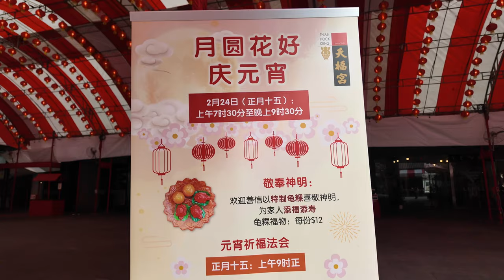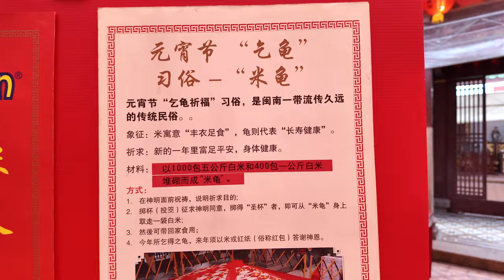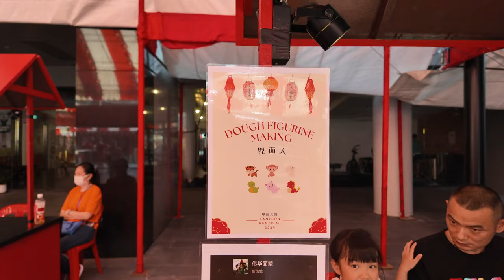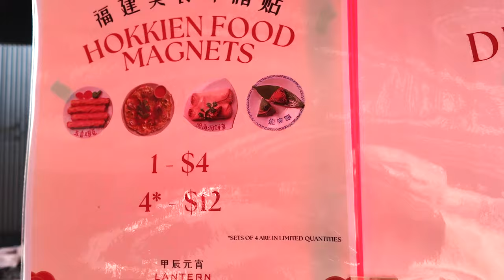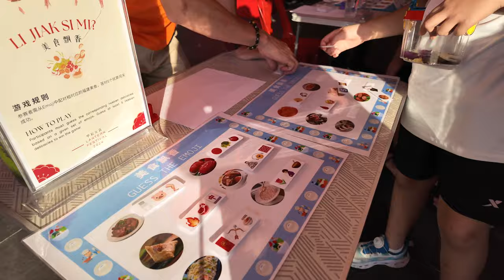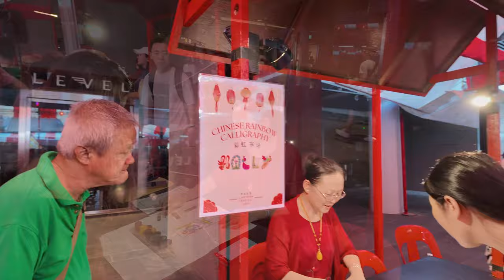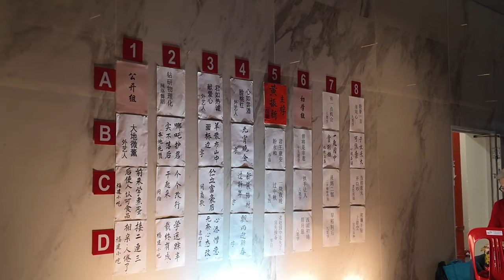正月十五天福宮元宵庙会 | Tian Fu Gong Yuan Xiao Temple Fair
This simple video, we will attend a Temple Fair at tian Fu Gong(天福宮) on the 15th day, which is the last day of /LunarChinese New Year celebration.
At the Temple Fair, there are some games, activities and various performance like waving huge flag, lion dance, Dragon dance. I have filmed some of the activities and performance and upload here to share.
Hope you all like this simple video.

Time Stamp:
00:00 - Highlights
00:27 - Start
00:53 - Explore around and look at the temple activities
01:43 - Lion dance troupe setting up
02:13 - Some games and activities on the open area opposite
04:50 - Lion dance start praying at the Temple
06:32 - Some more interesting activities
07:37 - First performance Huge Flag
13:09 - God of Wealth Mascot Dancing
13:47 - High-pole Lion Dance
26:47 - Lion dance performance
32:52 - 2nd Lion jointing in
36:55 - LED Dragon Dance